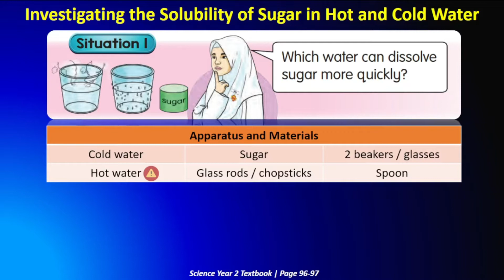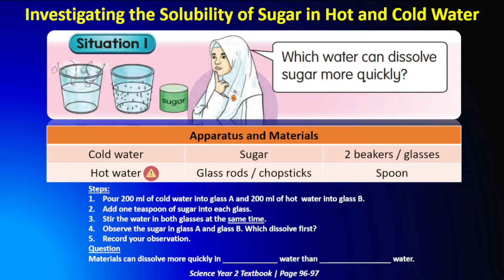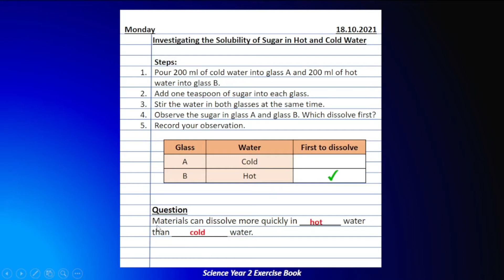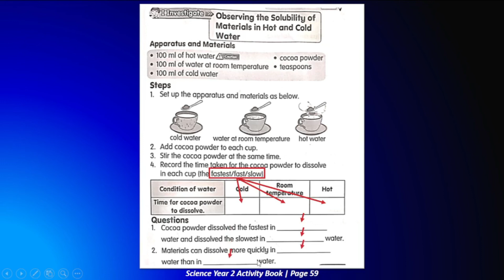Science Year 2 | Unit 8: Mixture | Topic: Materials That Dissolve More Quickly | Situation 1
PdPR
Year 2 Science
Unit 8: Mixture
Topic: Materials That Dissolve More Quickly
Situation 1: Investigating the Solubility of Sugar in Hot and Cold Water
Science Year 2 Activity Book page 59